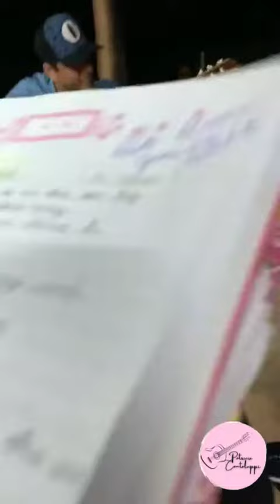Solado - Interpretação Carlos Reinoso & Luis Ramirez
Música Paraguaia - Interpretação - Solado